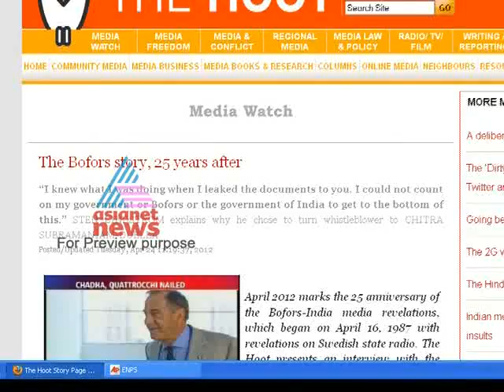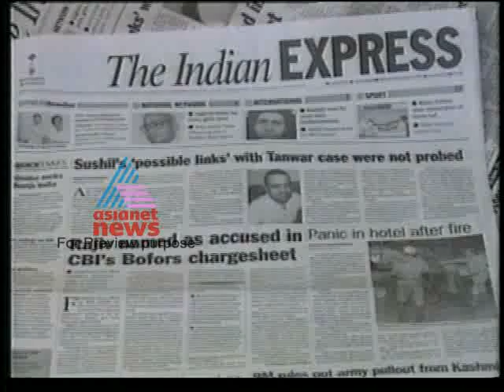"Bofors scandal case"-Cover Story 1,May 2012 Part 1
Get the real story behind the headlines, the realpolitik behind the public utterances, the real faces behind the public masks.